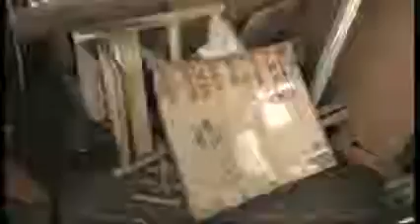¿Una bicicleta de cartón?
Izhar Gafni, un emprendedor israelí, ha logrado construir una resistente bicicleta de cartón con la que espera revolucionar el sector del medio de transporte ecológico por antonomasia.